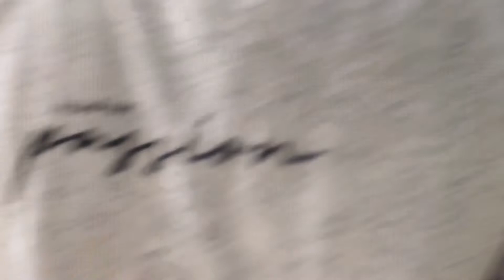How Talented Artis Create Amazing Bonsai Shapes #01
Forming a bonsai is not easy for beginners, but for bonsai artists it is quite easy because it has become a habit, experience and knowledge.
how a talented artist makes amazing forms of bonsai is actually not enough to be called a craftsman because bonsai is not essentially a craft, but a multi-disciplinary art of bonsai. does not necessarily make bonsai according to the tastes of the maker or the artist.